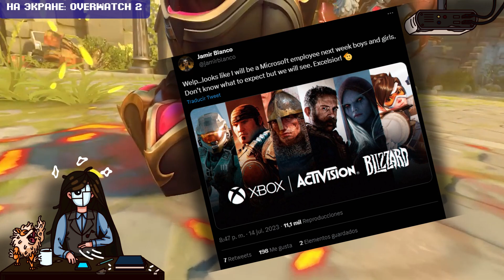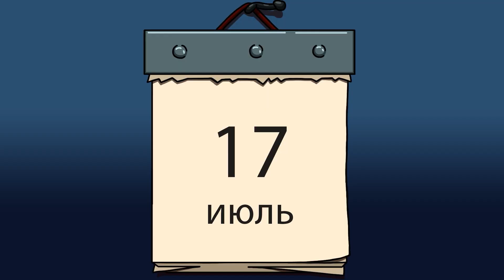Sony подписала договор по Call of Duty/FTC снова проиграла в суде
FTC получила отказ в апелляции на обжалование решения Федерального суда США по покупке Activision Blizzard

Sony всё же подписала договор на продолжение выпуска серии Call of Duty на PlayStation

Журнал Edge поделился новыми подробностями предтоящей Star Wars Outlaws и многое другое!

00:00 - Приветствуем всех!
00:24 - Ненасытный Берсерк
00:37 - Gunsmith Simulator
00:58 - Azur Lane: Queen's Orders
01:12 - Кино
01:33 - Microsoft и Activision Blizzard
02:06 - Microsoft и Sony
02:38 - Биско-ржавоед
03:06 - Star Wars Outlaws
04:08 - Этот глупый свин
04:27 - Warhammer 40,000: Chaos Gate - Daemonhunters
04:58 - Moving Out 2
05:19 - Dying Light
05:45 - When The Light Dies
06:26 - Календарь на вторник 18 июля
06:51 - Спасибо за просмотр!